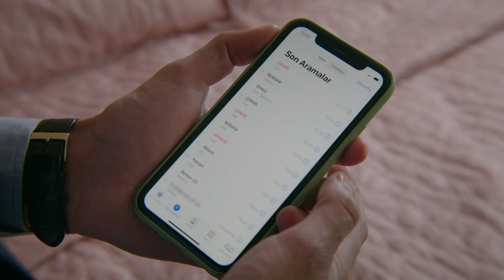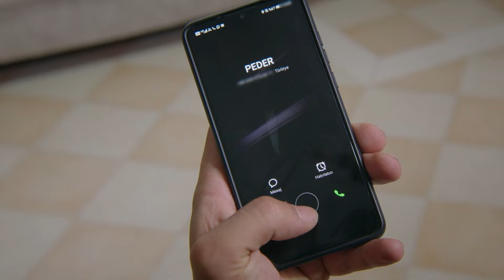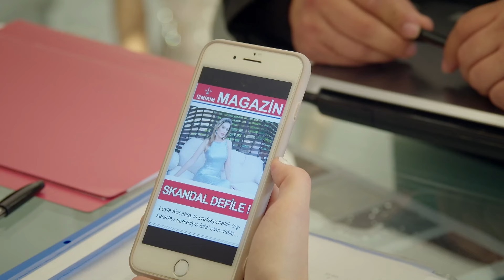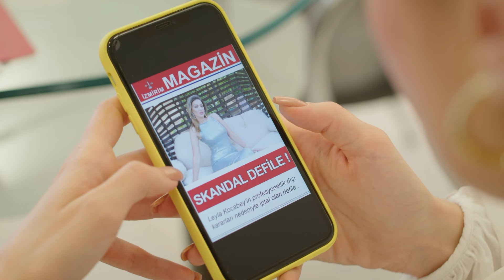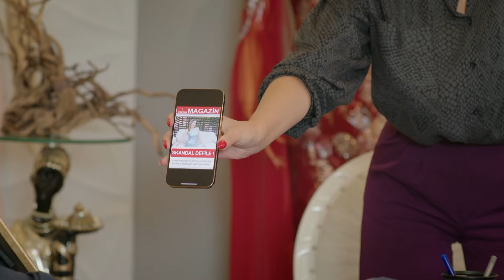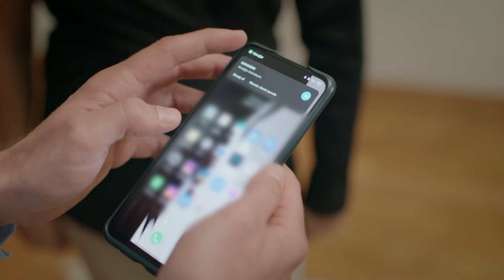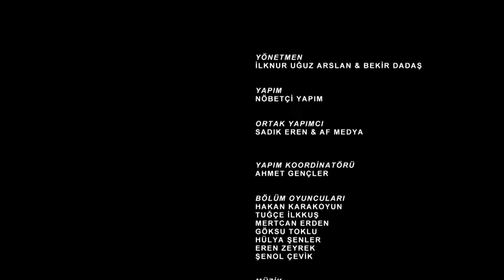Kırık Hayatlar 29. Bölüm Uzun İzle